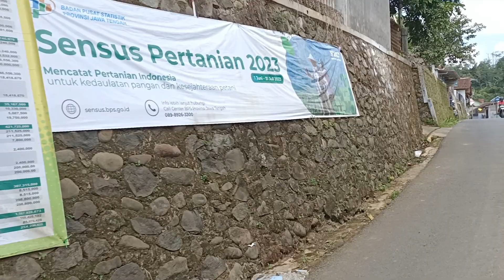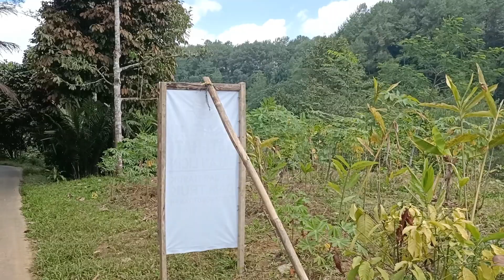Destinasi Wisata Desa Tunggoro Kec Sigaluh Kab Banjarnegara